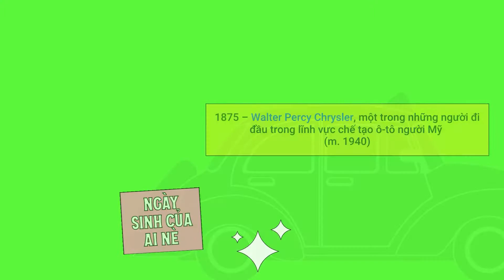Ngày 2 Tháng 4 Là Ngày Gì? - Hôm Nay Là Ngày Thế Giới Nhận Thức Tự Kỷ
Hôm nay, ngày 2 tháng 4 có gì đặc biệt?

Ngày lễ và kỷ niệm
- Ngày quốc tế sách thiếu nhi
- Ngày thế giới nhận thức tự kỷ

SỰ KIỆN
- 1513 – Juan Ponce de León trở thành người châu Âu đầu tiên nhìn thấy vùng đất mà nay là bang Florida của Hoa Kỳ.

- 1801 – Chiến tranh Liên minh thứ hai: Hải quân Anh dưới sự chỉ huy của Horatio Nelson thắng hạm đội Đan Mạch-Na Uy ở Trận Cophenhagen‎.
- 1989 – Hội đồng Trung ương của Hội đồng Dân tộc Palestine bầu Yasser Arafat làm Chủ tịch của Nhà nước Palestine.
- 2006 - Mỹ hứng chịu sự hoành hành của hơn 60 trận lốc xoáy, bang Tennessee hứng chịu thiệt hại nặng nhất với 29 người thiệt mạng.
- 2015 - Vụ trộm được xem là "nghiêm trọng nhất lịch sử hành pháp Anh' xảy ra khi 200 triệu bảng bị bốn tên ăn trộm lấy đi từ một công trình két sắt dưới lòng đất tại thủ đô Luân Đôn.